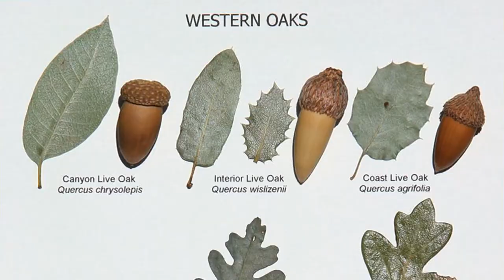The Three Lakes of Joseph D. Grant County Park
On our journey at Joseph D Grant County Park, we travel on four miles of trails that take us to three lakes to hear the birds playing in the trees and the drinking the water, learn about the history of the park, the many kinds of oak trees, the insects supported by native plants and colorful wildflowers along the trails.  This special program is hosted by Bay Area Older Adults with support from Santa Clara Valley Open Space Authority, Knight Foundation and Valley Water. To donate to support environmental sustainability, cultural diversity and the health and well-being of older and disabled adults, please To view more educational nature videos please © Copyright 2021 Bay Area Older Adults Inc. All Rights Reserved.